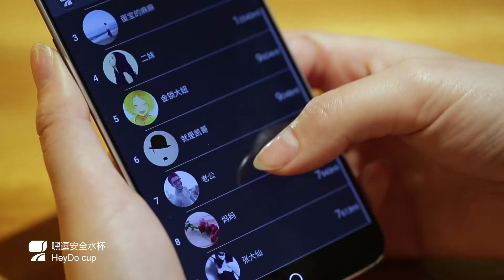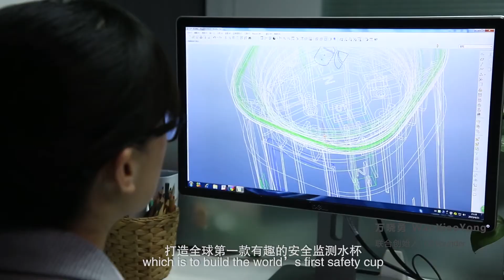S1 HeyDo Smart Health Water Cup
HeyDo Smart Health Water Cup
Water quality detection--It can show the water quality PPM data.Protect your family health every time.
Medicine Reminder--Very useful for your parents.
Identification of drinks--95% Drinks in the shop can be identified,keep the child out off the unhealthy drinking.
Records of drinking water--Give you best drinking water plan
Foreign bodies warning--Dissolvable foreign bodies in the cup will warning
Drinking water timer,Sealed tight,family remind,wireless changer.
It is the best gift to your husband,love him send the HeyDo cup to him.
It is the best gift to your wife, keep her younger and beauty forever.
It is the best gift to your parents,hope them good health is our wishes.
It is the best gift to your children, drinking health water every day,keep out off the fizzy drinks.
Looking for E-commerce agent worldwide. Market guide price 175 US Dollars per set. Agent price and details please send message to us.